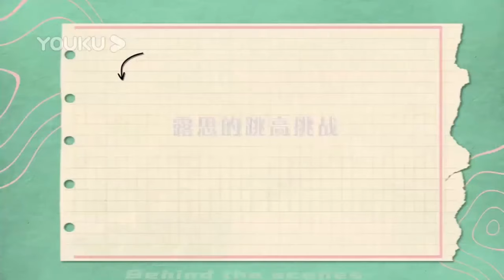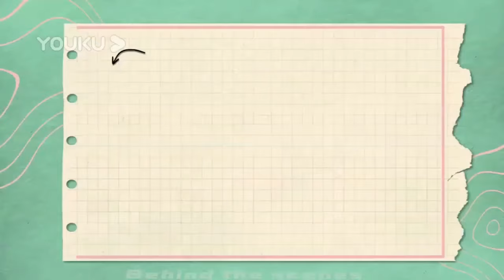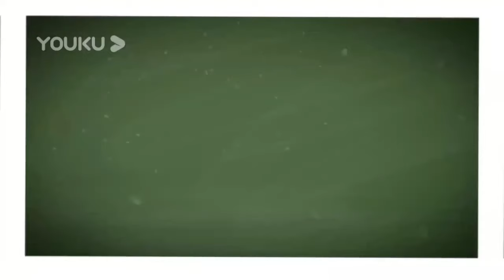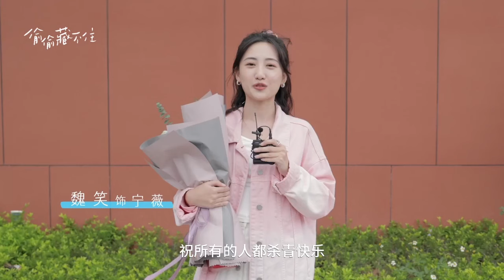【最新售後】趙露思陳哲遠一同逛吃四川，她還餵他吃草莓，互動太甜蜜！【偷偷藏不住Hidden Love】赵露思